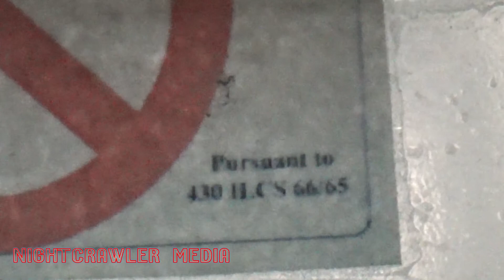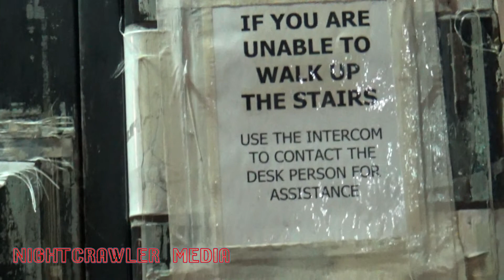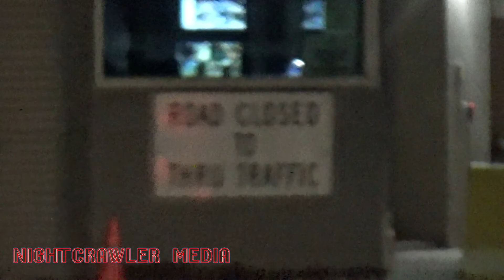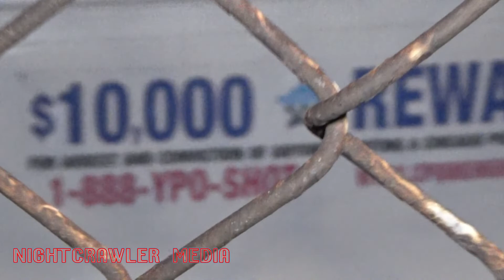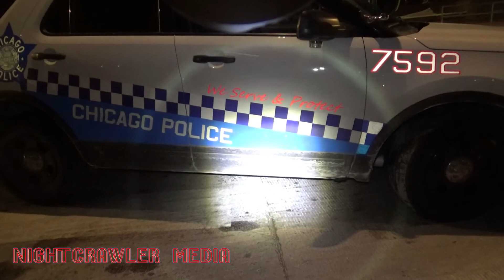HOMAN SQUARE BLACK SITE 1A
1A CHECK AT THE CHICAGO PD HOMAN SQUARE SITE

Former CPD black site.
Harassed by city criminals on public property.
" YOU CAN'T TAKE PICTURES OF OUR CARS "
" STAY 20 FEET FROM THE DOOR "
" YOU'RE SUSPICIOUS "

Link to the followup on the sovcit with the flashlight: coming soon

This video is for education, news, and entertainment only.

*NOTICE:  As of December 9th 2019 nobody under the age of 13 may watch any of my videos.  If you are under 13 and accidentally find yourself watching one of my videos you need to close your eyes. If you are over the age of 13 and you show any of my videos to any person under the age of 13, you are legally responsible.  In the event of a person over the age of 13 is immune to laws (judge, police officer, law maker) and shows my videos to a person under the age of 13, the manufacturer of the device (cell phone, tablet, computer, television) is legally responsible.

*Warning:  Comments left by other people in the comment section of this video, past videos, future videos and livestreams are out of my control and are not the views of Nightcrawler Media. Violent, hate, or otherwise illegal speech will be removed as soon as possible but not immediately.  I am not responsible for any comments left by other people. May contain music clips from Cemre Emin & Slanks - copyright: Magic Records